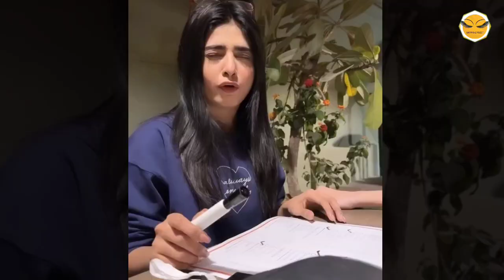Yumna Zaidi And Usman Khan At University Promoting Their Movie Nayab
In this video, Yumna Zaidi and Usman Khan are at the University promoting their movie Nayab. They're doing interviews and meeting students and faculty. It's a great opportunity to get your movie out there and make some connections!